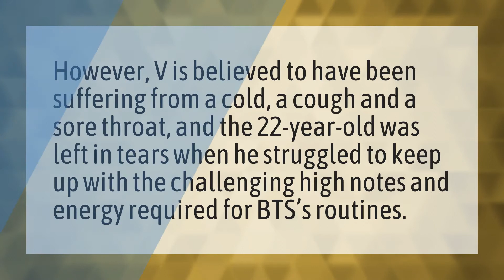Why did Taehyung cry in Paris?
Songs BTS • Why did Taehyung cry in Paris?